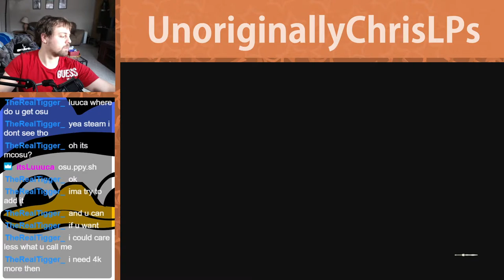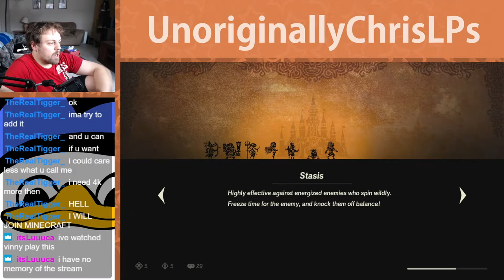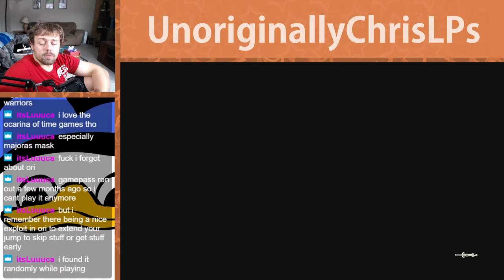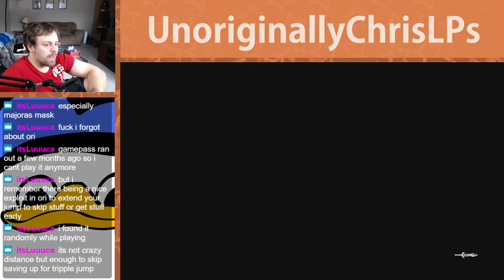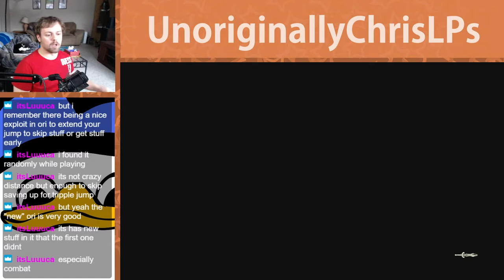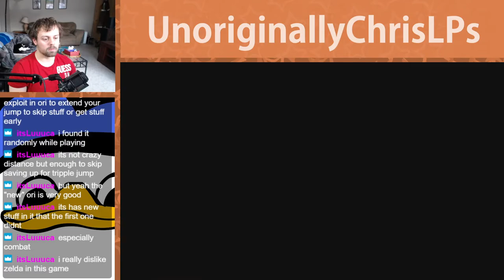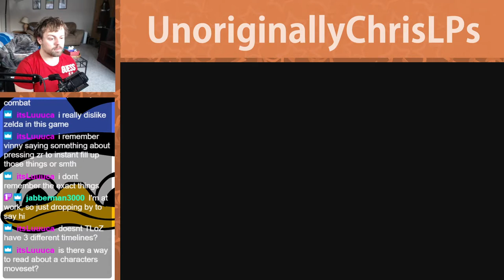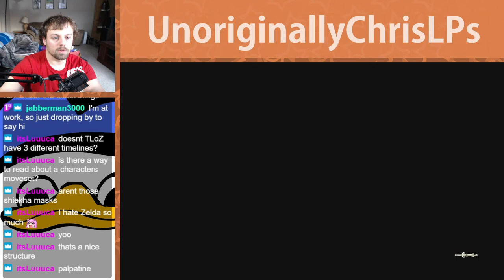Urbosa's Betrayal || Part 5 || Hyrule Warriors: Age of Calamity